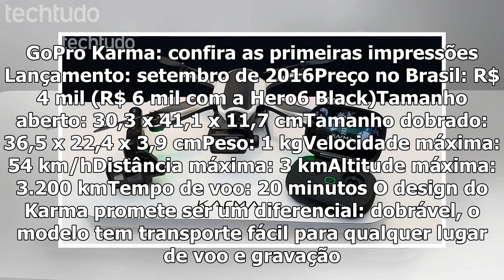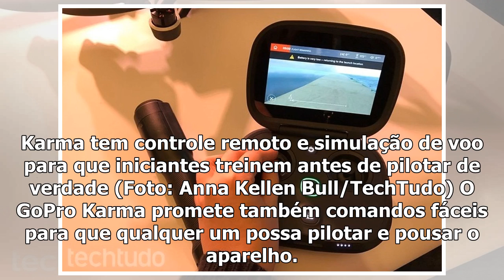[Top Famocos]Drone GoPro Karma é bom? Veja análise de recursos e preço no Brasil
No Brasil, o equipamento começou a ser vendido por R$ 8 mil, mas atualmente é possível encontrá-lo por cerca de R$ 4 mil – ou R$ 6 mil, junto à Hero6 ...